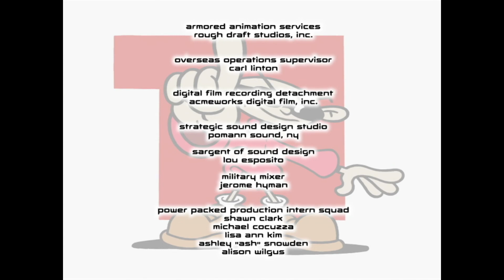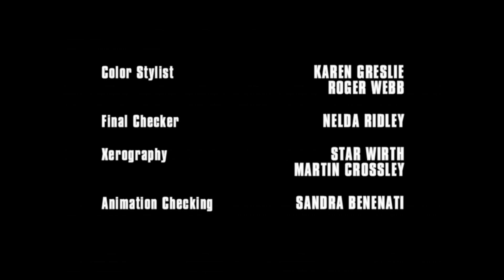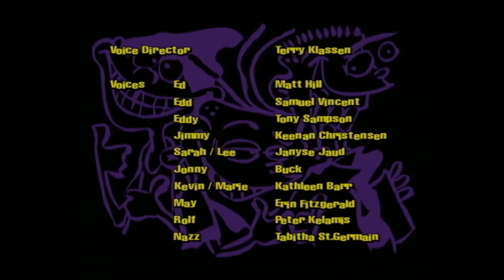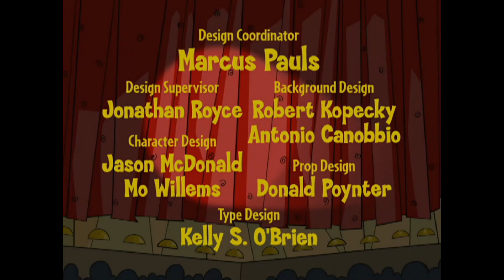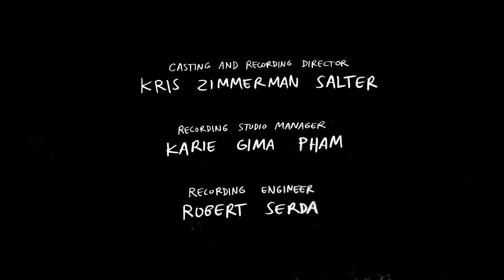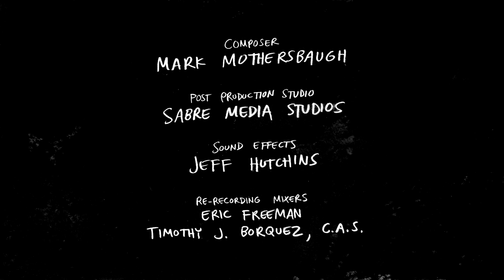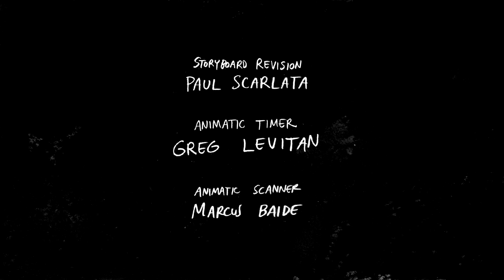CCF Reborn Bubbles Host Stream from July 28, 2023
Notice: CCF Reborn along with other TV watch parties have moved to a dedicated server If you're looking for July 28, *2000* then this is what you're looking for

The CCF is streamed at 5:00pm in PHT time zone and 7:00pm in EST time zone in my server

Because of the usage of Brandon's templates, ccffreak's recording was used instead for host segments since the footage from TooniFNT is super bright and doesn't look good when transitioning

Bubbles is the final host and also has no breaks in preparation for the next and final two CCFR streams which is a full circle (albeit unintentionally) since she's also the first host and that also has no breaks

This means this is the final CCFR with a Host Pick and is also the final Era 1... one... with a Random Cartoon Cartoon

CCF Reborn Era 1 is supposed to end right here, with the hint being that the final part of Love Like You Reprise playing in the PHT stream version of Steven Universe's credits which had been playing piece by piece since June 16, 2023. But it was extended to an extra two more weeks to end it off with a bang

The Dot.com Pick is a tie between Adventure Time and Steven Universe but instead of running an RNG to tell the winner, Adventure Time was chosen not because Steven is in the main schedule but it's to air the Fionna and Cake episode to hype up its spinoff releasing and premiering in Era 2 of CCFR

Because of Uberduck's policy change, I can't synthesize with my voices at the time, so Doug Preis sounds a bit off near the end since I have to use the tester notebook which sounds worse than in Uberduck

There's supposed to be four Steven Universe episodes, "Alone Together/Story For Steven/We Need To Talk/Beach City Drift" with the extra 30 minutes borrowing the first Random Cartoon Cartoon timeslot, but was eventually reduced to just the first and last episodes mentioned

"Story For Steven" eventually aired in October 6, 2023 during CCF Reborn Era 2

Credits to @ccffreak, @TheToonArchivist, @CaptainBZarre, @toonifntstapetrove5233 and @ethanstvjunkyard9551 for the CCF clips, myself for Doug Preis' Tacotron 2 Pipeline voice, @brandondillardvhs for the CCF templates, @VHSLoud1216 for the CCF Ribbons